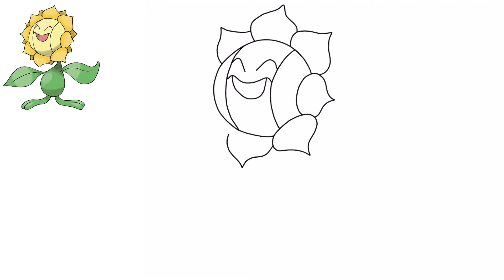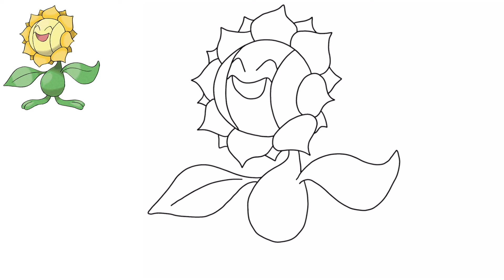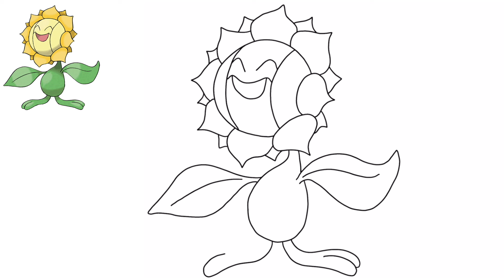Comment Dessiner LE POKÉMON HÉLIATRONC (Sunflora) FACILEMENT ! #192 | GÉNÉRATION 2